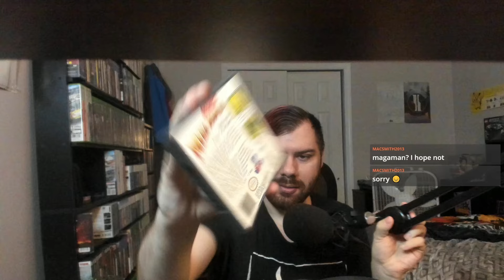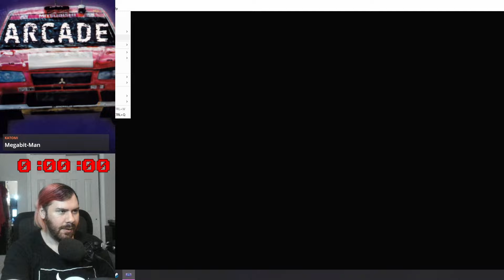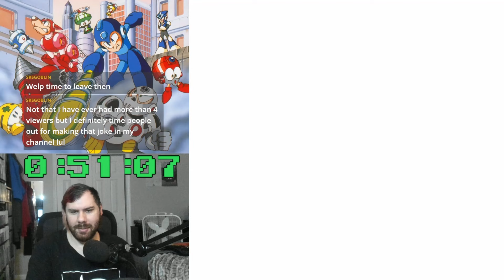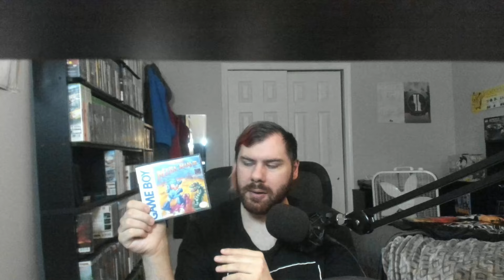Charged Rock | Mega Man III (GB) 100% Let's Play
0:00 Intro
6:42 Snake Man
16:16 Gemini Man
28:47 Shadow Man
35:04 Spark Man
43:09 Wily Castle: Stage 1
46:26 Dust Man
1:01:02 Dive Man
1:10:03 Drill Man
1:19:08 Skull Man
1:31:52 Dust Man: 2nd Attempt
1:49:32 Wily Castle: Stage 2
1:55:10 Wily Station
2:16:20 Wily Machine/Ending
2:26:24 Closing Thoughts